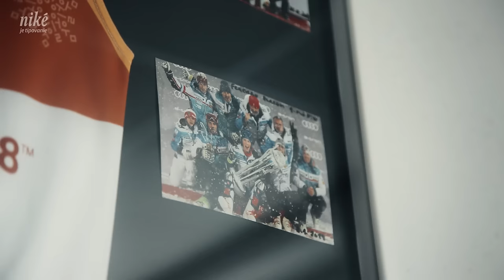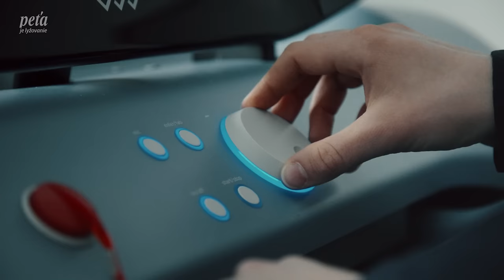PETRA:COMEBACK #2 Prvé kroky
🇸🇰 Druhá epizóda nového seriálu je tu! Sleduj misiu Petry Vlhovej za úspešným návratom na lyžiarske svahy exkluzívne na našom YouTube kanáli!

🇬🇧 The second episode of new series is out now! Watch Petra Vlhová's mission to successfully return to the ski slopes exclusively on our YouTube channel!

✅ Sleduj Niké na Facebooku:
 / nikejetipovanie
✅ Sleduj Niké na Instagrame:
  / nike_je_tipovanie
✅ Sleduj Niké na TikToku:
 / nike.je.tiktokovanie